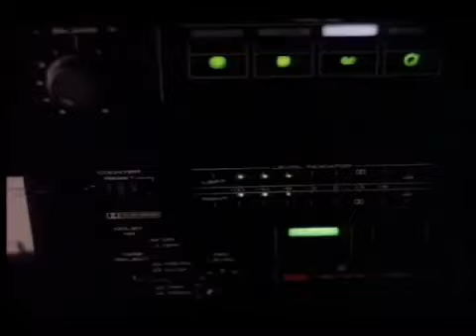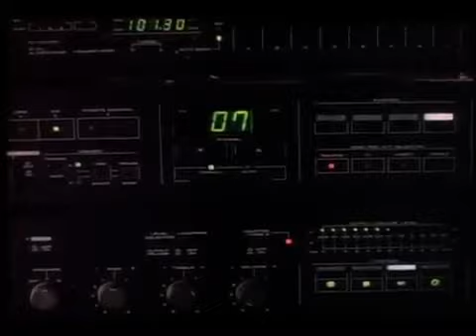rock my self to sleep